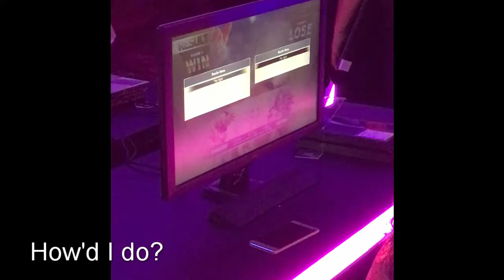How'd I do REV MAJOR 2019